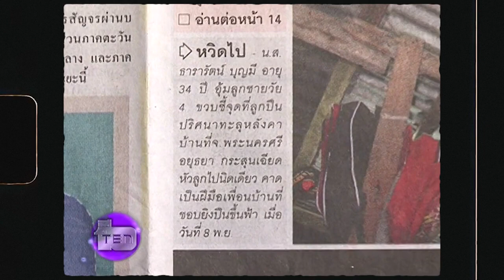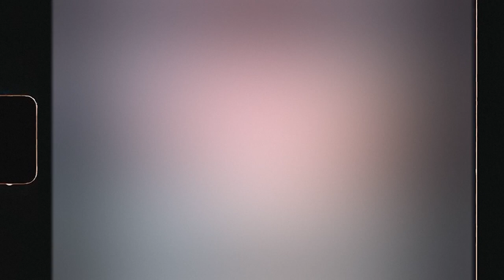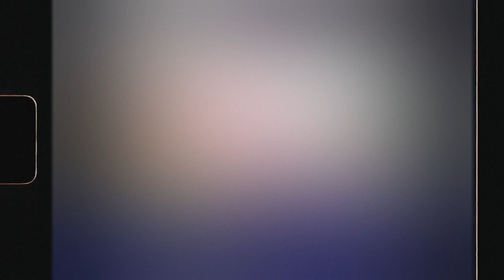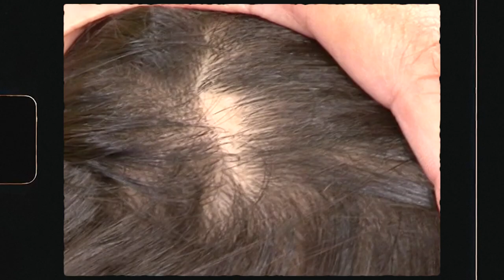รอดปาฏิหาริย์! เด็ก 2 ขวบ ถูกกระสุนปริศนาตกใส่ศีรษะ | ทอล์คในตำนาน ซีซั่น 4